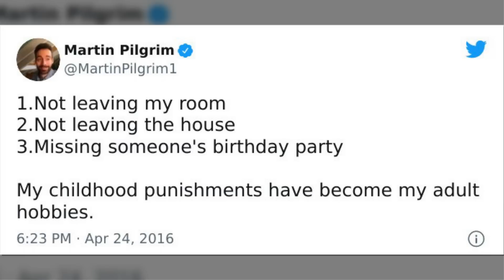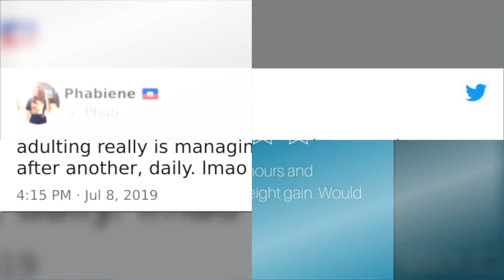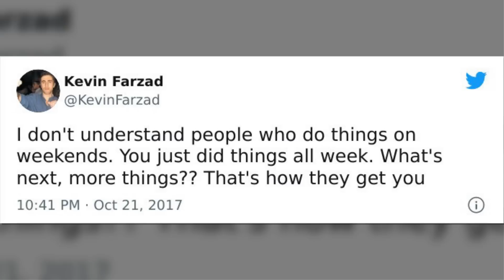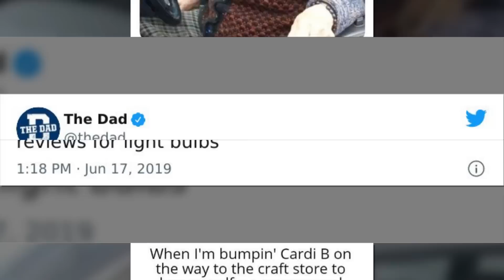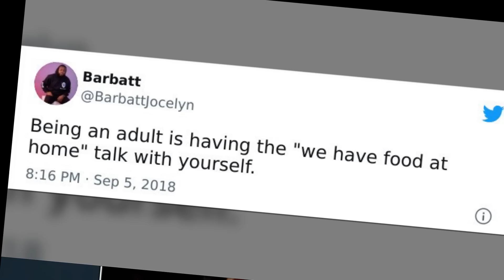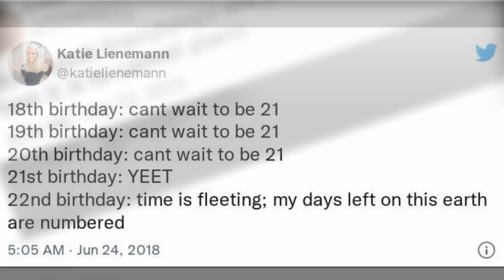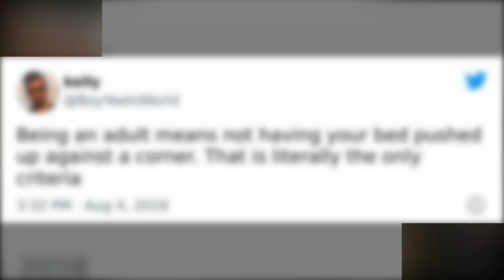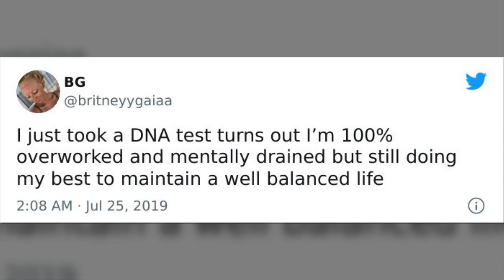Hilarious Adulting Memes That Speak Only The Truth 2